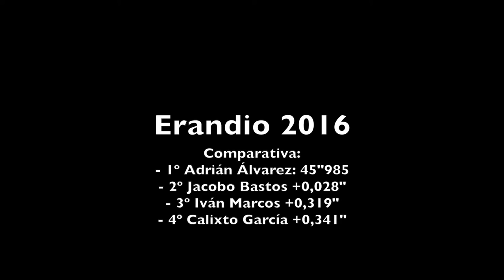Comparativa 4 primeros Erandio 2016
Para mejorar es importante comprender dónde se gana y se pierde tiempo...